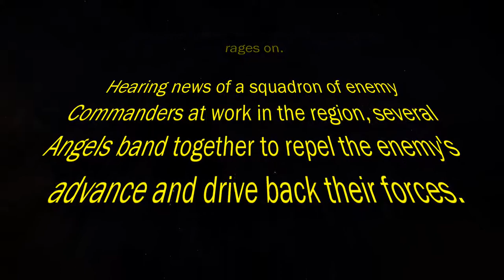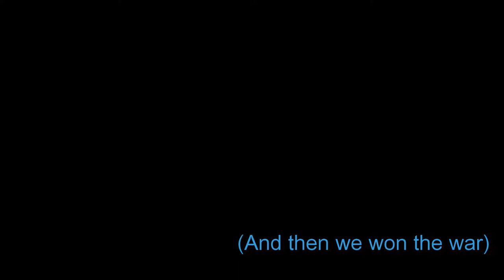Angel Wars Episode I - The Absent Menace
The security forces of the Aisling's Angels faction comes under attack from members of the terrorist organisation known as the Black Hand of Jaaka. In the T'u Tu system, a war for control breaks out as a result. Unfortunately, we found their lack of skill... disturbing.

WARNING: CAPITAL CLASS MEME SIGNATURE DETECTED